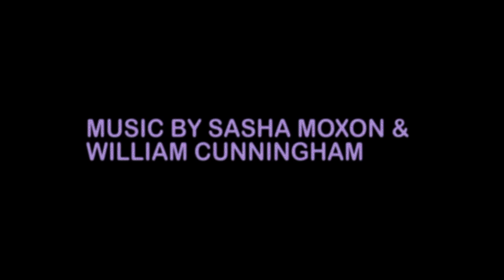October's Theme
Film By William Cunningham